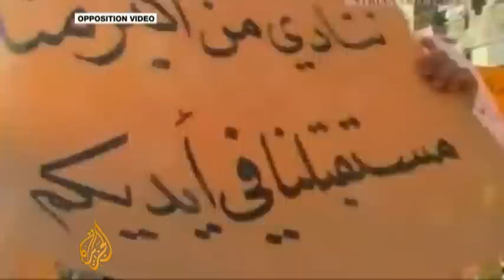Syria denies boy's killing, sets up panel for talks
Syrian officials say they will launch a full inquiry into the death of a 13 year-old boy who has become a symbol for the continued uprising against President Bashar al-Assad. Meanwhile, Assad has announced the formation of a national dialogue committee.